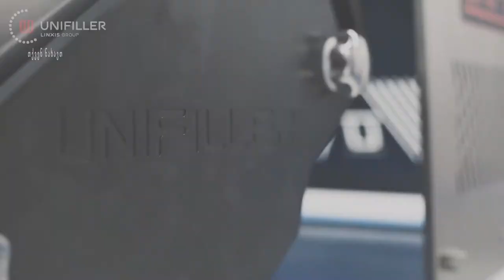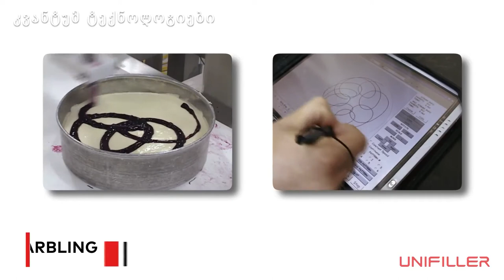ტორტის და ნამცხვრის თანამედროვე ქარხნები ▶1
ამ ვიდეოში თქვენ ნახავთ ყველაზე თანამედროვე ქარხნებს, სადაც ცხვება მსოფლიოში ცნობილი ნამცხვრები, ტორტი და ტკბილეული (ნაწ. 1)

გთხოვთ მოიწონოთ, გაზიაროთ და გამოიწეროთ ჩვენი არხი :)

7621 MacDonald Road, Delta, BC. V4G 1N3 Canada

1) 🎵Mirror Mind - Bobby Richards
3)🎵Skuba Drive - Quincas Moreira
4)🎵Meet & Fun! - Ofshane

შენიშვნა: კვანტუმ ტექნოლოგიები არ არის დაკავშირებული ამ ვიდეოში ნაჩენებ ბიზნესთან. ნებისმიერი სავაჭრო ნიშანი ან დასახელება რასაც ვიდეოში ნახავთ, ეკუთვნით მათ კანონიერ მფლობელებს.